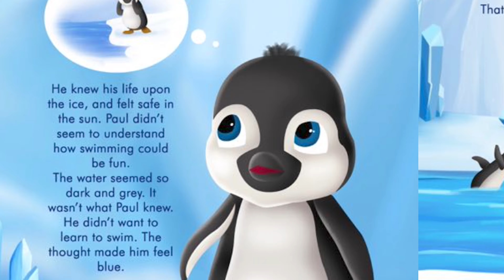Sarah Ferguson reading Paul the Penguin's Polar Plunge by Essie Bell